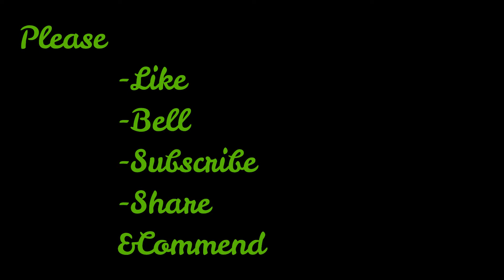Natural water convolvulus in Amrak Farm I Agricultural & Livelihood.